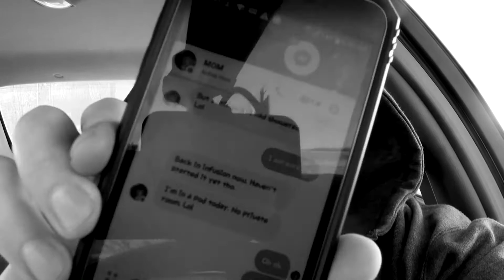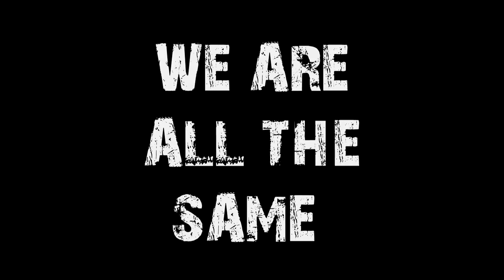Cancer part three